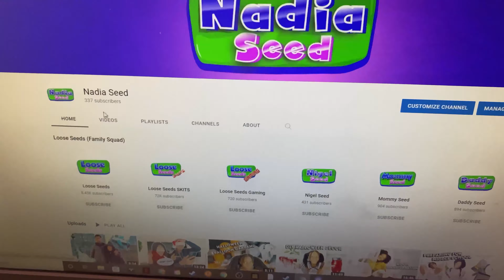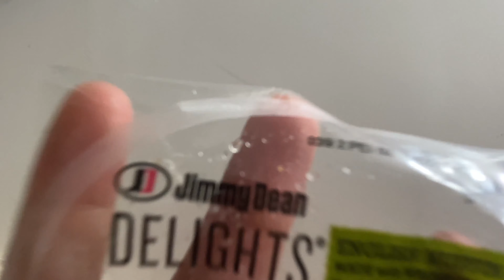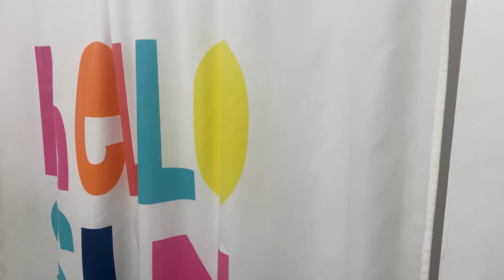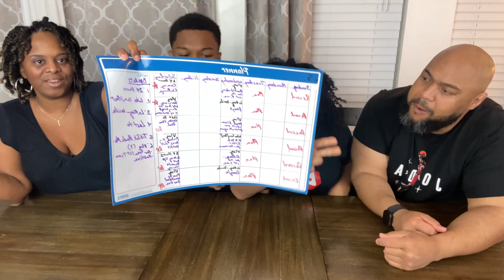*REAL* YouTuber Morning Routine!!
Today, the Seed Squad family - Mommy Seed & Daddy Seed, son Nigel Seed and daughter Nadia Seed - show you a real morning routine of a YouTube family, the Loose Seeds family.

If you like watching Loose Seeds you might also like watching:
Jordan Matter
The Empire Family
The Norris Nuts
Familia Diamond